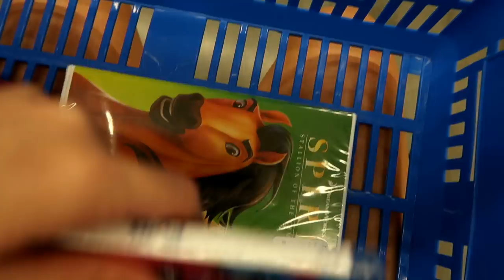Late Night Walmart Runs: Our Kind of DATE NIGHT 😎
HOUSEWARMING WISHLIST
- LIVE STREAMS, EARLY video access, SKYPE sessions and more!

--- I wear the mask due to my Mast Cell and Immunodeficiency, it filters allergens and germs. Thanks to IVIG (a treatment for my immunodeficiency), I no longer need it as often as before. However, I still wear it in higher risk areas, such as hospitals/emergency rooms.